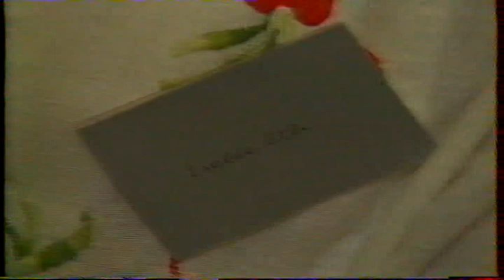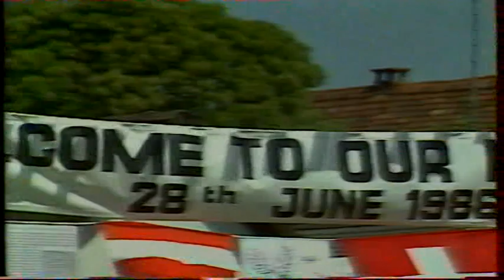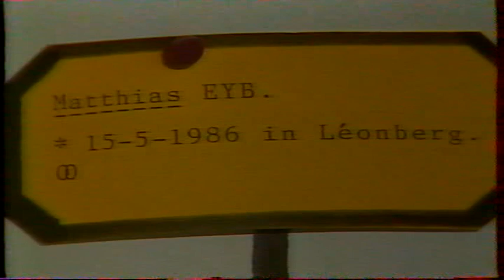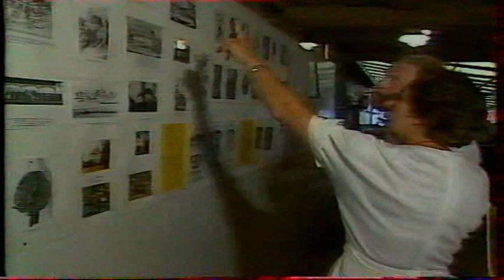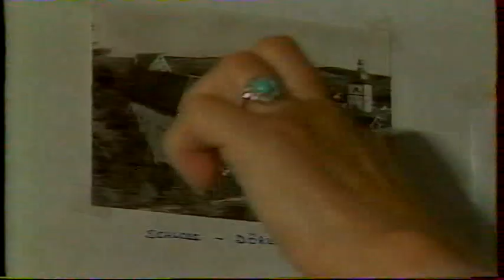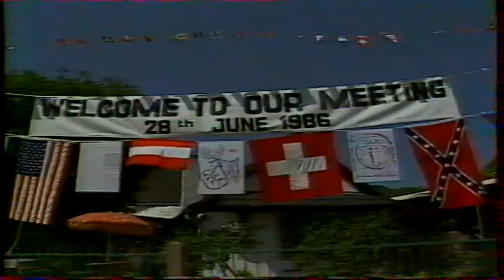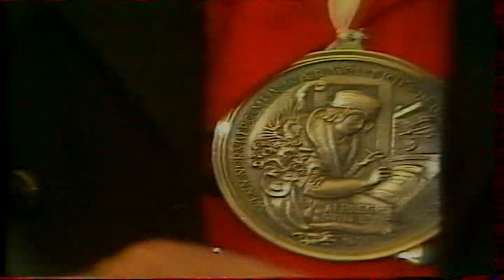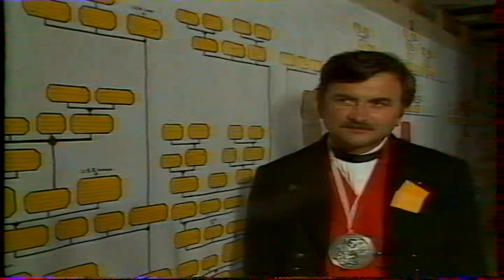VIDEO N° 2 EIB - 26 juin 1986 retrouvailles-généalogie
Juin 1986, Frédéric EIB de OBERDORF-SPACHBACH décide de réunir toutes les personnes apparentées de près ou de loin et portant le même nom que lui ou approchant. S'ensuit une manifestation majeure dans  un tout petit village de l'Outre-Forêt: Oberdorf-Spachabch, manifestation qui trouvera un echo dans la presse mais aussi sur l'antenne de FR3 devenue France 3